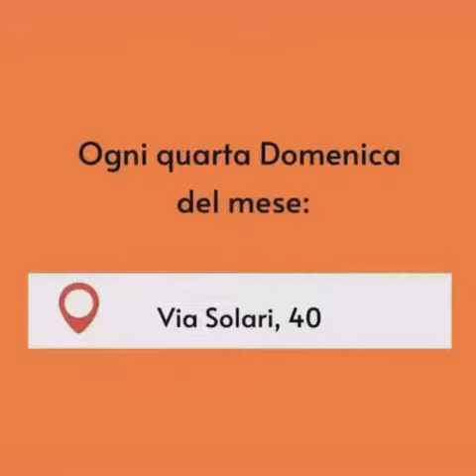Il Fatulì: formaggio tipico dal presidio SlowFood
Alla scoperta del Fatulì 🧀
Angiolino, dell'Azienda Agricola Paros Manenti  "La Valletta", ci racconta un prodotto tipico della sua zona: ci troviamo nel territorio della Valle Camonica, ovvero la valle laterale più vasta del Parco dell’Adamello.
Qui si produce il famoso fatulì, che in dialetto significa “piccolo pezzo”, caprino molto particolare e raro, realizzato con il latte della capra bionda dell’Adamello.
La sua caratteristica è l'affumicatura al ginepro ed oggi è un presidio Slowfood per la valorizzazione e la salvaguardia delle piccole produzioni di eccellenza gastronomica minacciate dall'agricoltura industriale